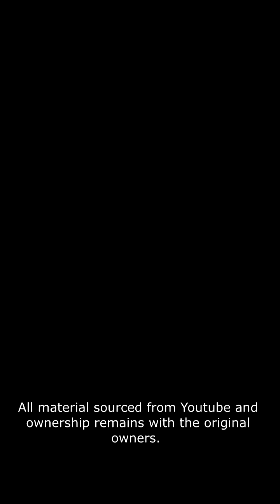A onemannsmovies special - Top 5 Movie Songs = #5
A rundown of my personal top 5 movie songs, starting with number 5.